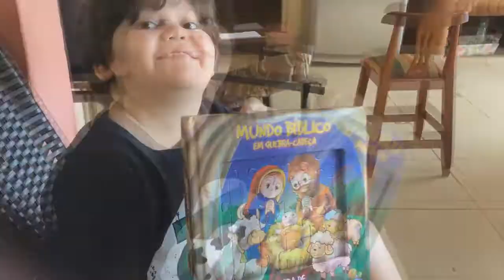Visita dos netos fevereiro 2022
Nossos netos passaram quase um dia conosco